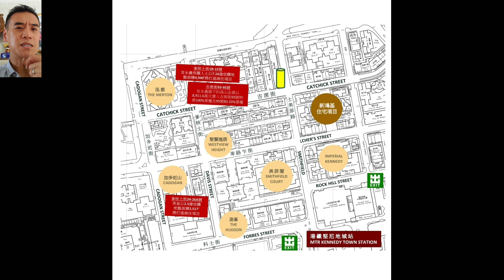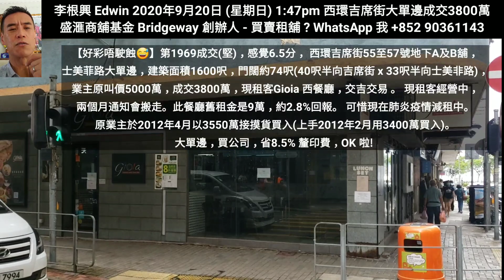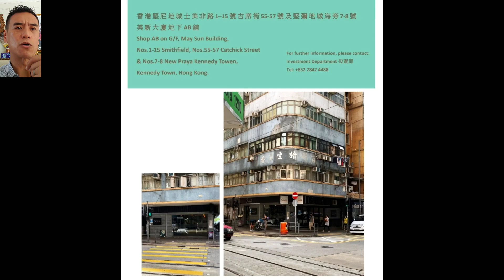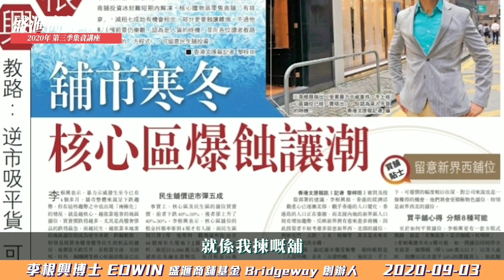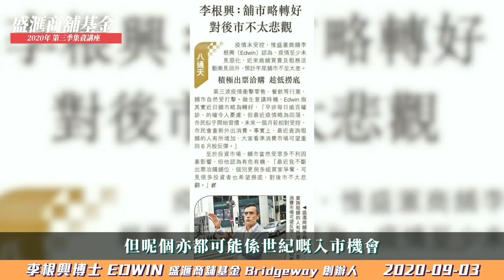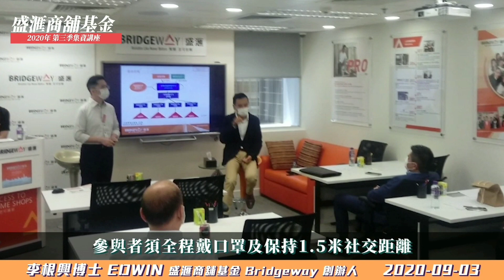剛成交【好彩唔駛蝕😅】第1969成交(堅)，感覺6.5分， 西環吉席街55至57號地下A及B舖，士美菲路大單邊，建築面積1600呎，門闊約74呎，成交3800萬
【好彩唔駛蝕😅】第1969成交(堅)，感覺6.5分， 西環吉席街55至57號地下A及B舖，士美菲路大單邊，建築面積1600呎，門闊約74呎(40呎半向吉席街 x 33呎半向士美非路)，業主原叫價5000萬，成交3800萬，現租客Gioia 西餐廳，交吉交易 。 現租客經營中，兩個月通知會搬走。此餐廳舊租金是9萬，約2.8%回報。 可惜現在肺炎疫情減租中。

(最新消息，註冊3380萬)

原業主於2012年4月以3550萬接摸貨買入(上手2012年2月用3400萬買入)。大單邊，買公司，省8.5% 釐印費，OK 啦!

間舖我睇過多次，也還過價。此舖最大問題是交吉交易。 今時今日社運肺炎尋找新租客會好難。 預期可能需要吉一段時間。 勝在大間邊，門面闊，not bad.

成交比較:
- Shop J 2015年5月(高峰期)成交了2550萬。約建築800呎。位置差好多，車房段，近海邊。
- 卑路乍街136至142號地下a舖，建築面積1500呎，Pacific Coffee, 2020年6月成交5900萬, 租150000。Davis street 大單邊。旺好多。

人棄我取，肺炎至今，我們已成功買入6間街舖，售出3間。

2020年第三季集資加開最後一場(星期二，22號- 下午4時)

【盛滙商舖基金】9月講座 (最後一輪)
洞察時機靠專注，捕捉機會靠行動。

盛滙商舖基金專注投資香港商舖，讓客戶以較低資金購入基金參與商舖投資（低至港元100萬），相對於購入單一商舖動輒過千萬元，投資基金的客戶等同以較低門檻投資多間商舖，更可分散風險。

盛滙將於9月舉辦多場基金講座，讓您了解舖市走勢及商舖基金如何捕捉撈底時機。

日期：9月22 (二) ‹加開下午場›
時間：4 – 5:30pm
地點：中環新世界大廈1座1502-3室 (本公司演講室)
對象：按證監例只適合持有八百萬港元以上流動資產(非物業)人士

註：疫情期間，每場只限六位。參加者須全程配戴口罩及保持1.5米社交距離。

證監會持牌法團 BBL 650

(Note: 第5及6間舖是前幾天剛買的，not in video )